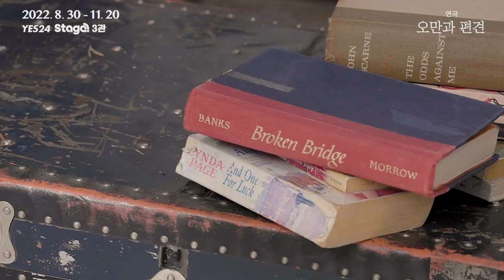[오만과 편견] 프로필 촬영 비하인드 'A1' 이경미 & 'A2' 홍우진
[오만과 편견] 프로필 촬영 비하인드 영상

'A1' 이경미 & 'A2'

ᴘʀɪᴅᴇ ᴀɴᴅ ᴘʀᴇᴊᴜᴅɪᴄᴇ

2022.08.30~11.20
예스24스테이지 3관